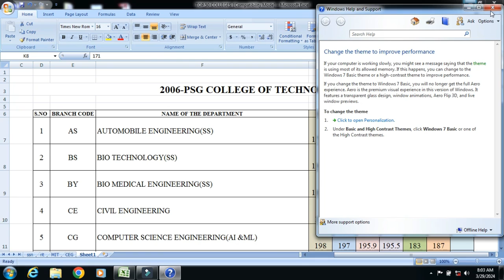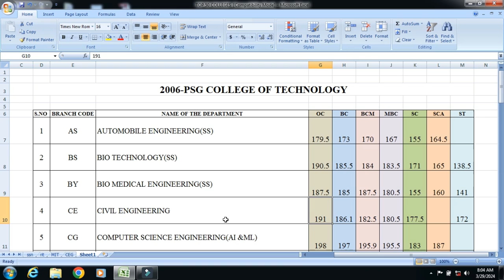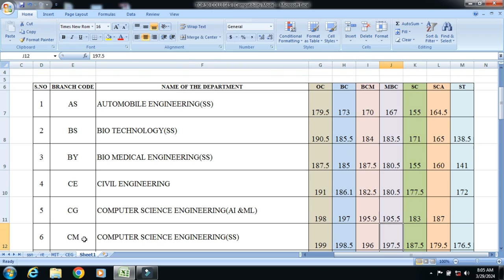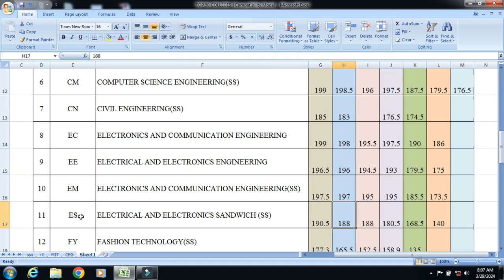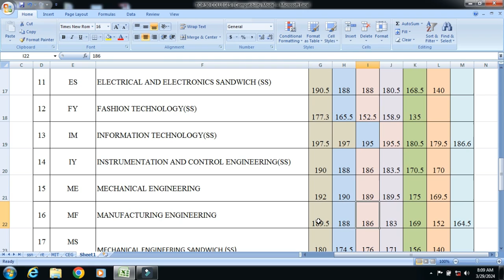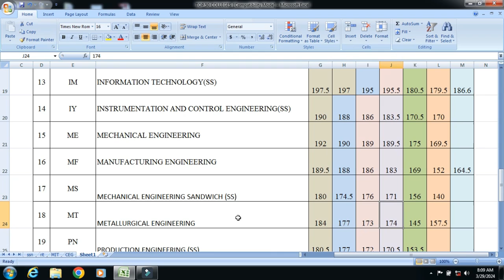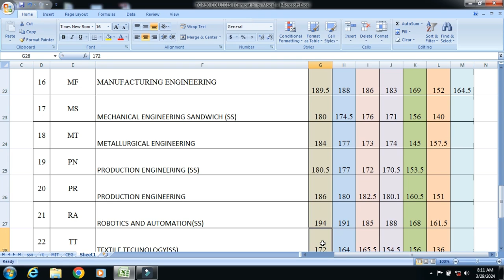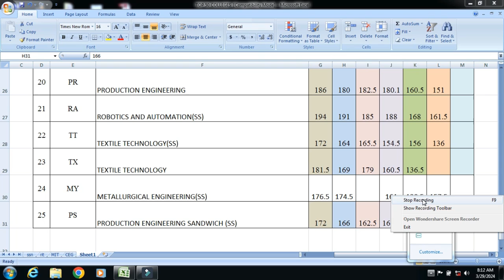PSG COLLEGE OF TECHNOLOGY|PREVIOUS YEAR CUTOFF DETAILS|FEE STRUCTURE|FACILITIES|COURSES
OUR SERVICES:
 APPLICATION FILLING
 CHOICE FILLING
 PERSONAL COUNSELLING
 A TO Z HIGHER EDUCATION GUIDANCE
We can able to give an expert guidance on the following domains:
 Medical Courses
 Paramedical Courses
 Dental Courses
 Veterinary Science Courses
 Engineering Courses
 Architecture Courses
 Polytechnic Courses
 Arts Courses
 Science Courses
 Education Courses
 Law Courses
 Design Courses
 Fishery Courses
 Maritime Courses
 Commerce Courses
 Aviation Courses
 Catering Courses
 Hospitality Courses
 ITI Courses
 Defence Courses